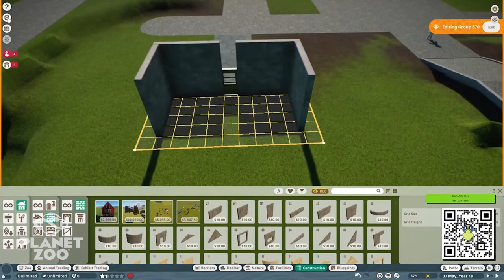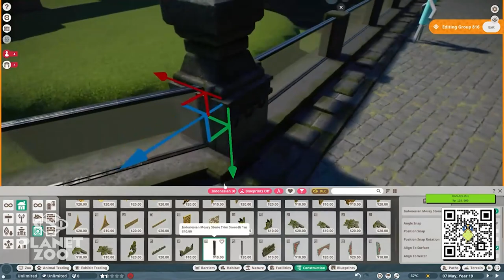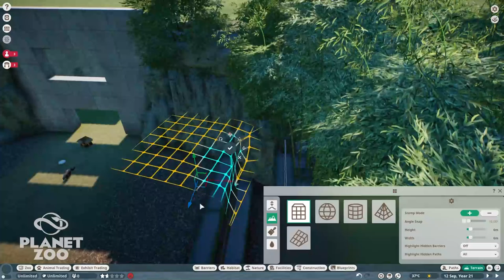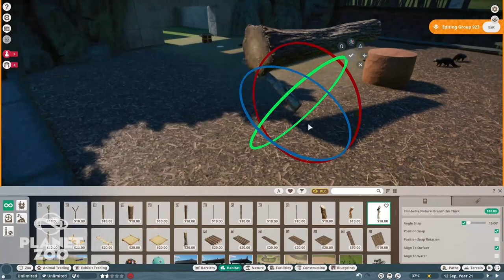BINTURONG ! - PLANET ZOO INDONESIA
Thankyou Guys semoga menghibur, dan jangan lupa untuk kasih LIKE. ! dan juga tinggalkan Komentar dan Saran Kalian. !! Thankyou 😊

ALHAMDULILLAH 5000 SUBS GUYS.. NEXT 10.000 SUBS , BANTU YOK BISA YOKK... BANTU SUPPORTNYA  YAAAA🙏😊 TERIMAKASIH..